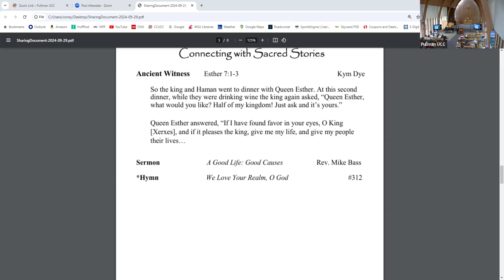A Good Life: Good Causes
Rev. Mike Bass's sermon, "A Good Life: Good Causes"
was recorded at Community Congregational United Church of Christ in Pullman, WA, on Sep 29, 2024.

Liturgist: Ginny Hauser
Zoom Host: Corey Johnson
Audio/Video: Doug Blanks Hindman
Confidence Monitor Operator: Carl Hauser